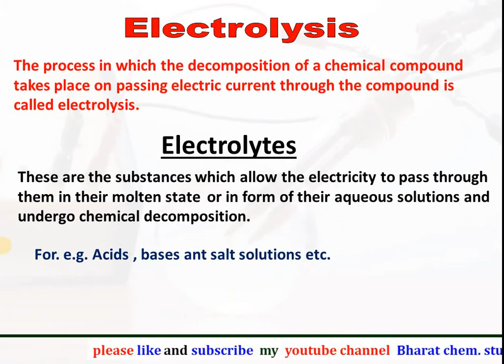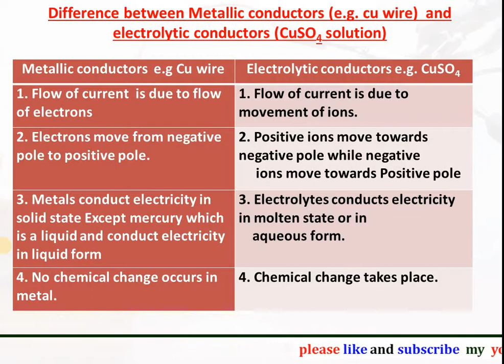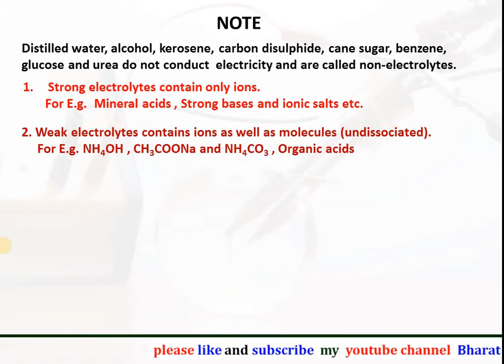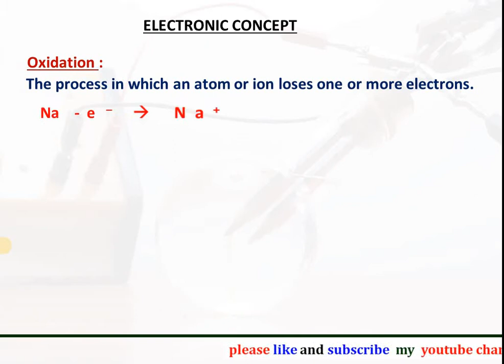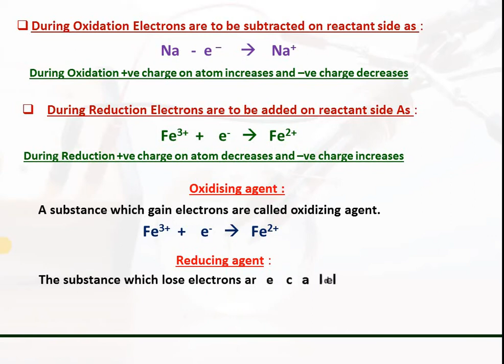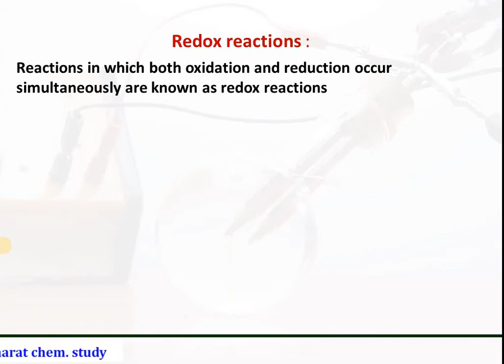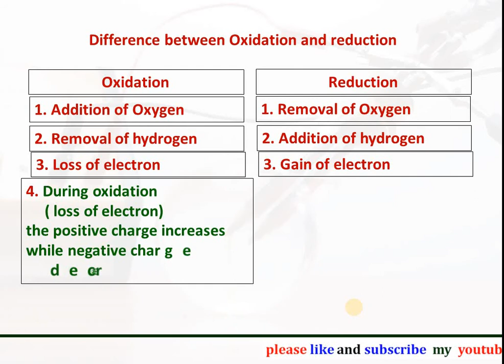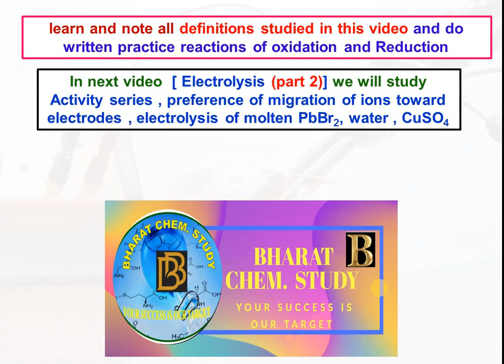X CH 6 : Electrolysis (part 1) Electrolytes and Electronic concept of oxidation and reduction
Class X (I.C.S.E)
Chapter 6: : Electrolysis)Part 1)
Topics: Electrolytes , (strong and weak) With example,ions , cations, anions , electrodes , cathode and anode , Electronic concept of Oxidation and reduction Definitions with example